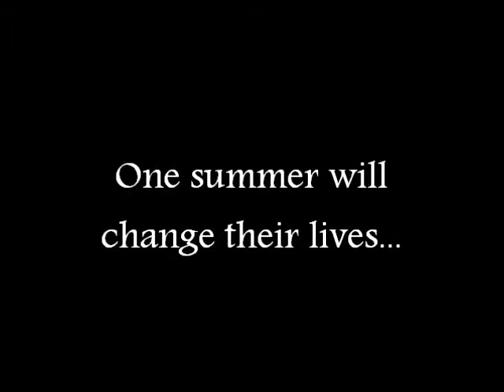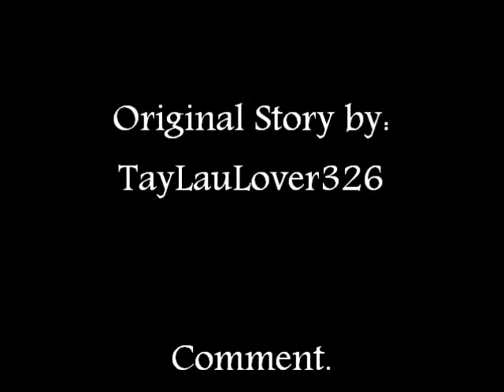Listen To Your Heart Episode 21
PREVIOUS EPISODE: Joe told Kasey every detail of his relationship history. It was the perfect romantic gesture to win her back. Demi and Taylor were not exactly thrilled to hear all of it though.

with TSwift and Selena. they went for a walk.

Selena: I can't believe that just happened.
Swifty: *not talking*
Selena: Tay? You okay?
Swifty: I hate her.
Selena: What?
Swifty: That Kasey bitch.
Selena: Tay, she didn't do anything. This is Joe's fault remember?
Swifty: No. If he had never met that skank, he would have stayed with me.
Selena: So that's your reasoning for why you're mad? Not that he humped and dumped you?
Swifty: Shut up. He had feelings for me.
Selena: *shaking her head* Sure hun. Whatever you say.

with Demi.

Demi: *sitting by the water with Timmy*
Danielle: *sitting next to her with Alexa* Hey.
Demi: Hi.
Danielle: Are you okay?
Demi: *sighing* No... Not at all.
Danielle: I'm sorry he did that.
Demi: *tearing up* At least I found out the truth.
Danielle: What do you mean?
Demi: *starting to cry* All this time I thought he had broken up with me because we had had sex. I thought he wasn't attracted to me and had only used me for sex. That's why I was so affected. I haven't had a relationship since Joe because I thought that the only thing guys wanted from me was sex.
Danielle: *hugging her* Oh Demi I'm so sorry.
Demi: It's such a relief to finally know the truth.
Danielle: Does this mean you don't need to go to rehab?
Demi: *laughing lightly* I wish. No, I still need to go. I didn't just cut because I felt bad about Joe. That's how it started it out but I've been using it to vent every bad thing in my life. I need to find a new way to let out my feelings without hurting myself.
Danielle: Admitting it is the first step sweetie. I'm proud of you.
Demi: *half smiling* Thanks Dani.
Danielle: Wanna head back to the house? I have to put the kiddies down for a nap.
Demi: Sure.

with Nick and Cami.

Nick: Can we go out to dinner tonight?
Cami: Just the two of us?
Nick: Yeah. *smiling*
Cami: *smiling* Sure. What did you have in mind?
Nick: I was thinking about that restaurant off Seaside Heights. The one Kevin and Danielle told us about.
Cami: That place is really fancy though isn't it?
Nick: Yeah. But you're worth it. *smiling*
Cami: *blushing*
Nick: So will you go?
Cami: Of course.
Nick: Great. I'll go make a reservation. Be ready at 7 beautiful. *kissing her cheek*
Cami: *smiling. watching him leave*

Cami's POV: Sure, Nick and I have been on dates before but this is the first time doing something special. We usually just go for pizza and a movie and are with my friends a lot of the time. I shouldn't have eaten that bacon this morning. I have to look amazing tonight. I need to go purge.

2-4 comments please. I didn't get enough comments on the last one but I wanted to post

I know people probably don't like the way I'm portraying TSwift... but I need a villain :P what do you think about how Demi reacted? what's going to happen to Cami? :/